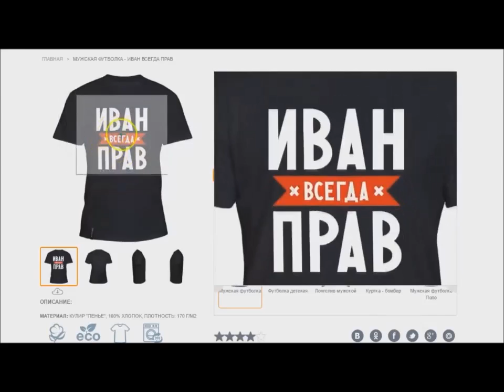Говори одеждой громче!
Незаменимым атрибутом молодежного гардероба в настоящее время является одежда с украшениями в виде надписей Выражай свои чувства и эмоции с помощью качественной и доступной одежды. Футболки, толстовки, штаны и многое другое с самыми лучшими принтами! Говори одеждой громче!